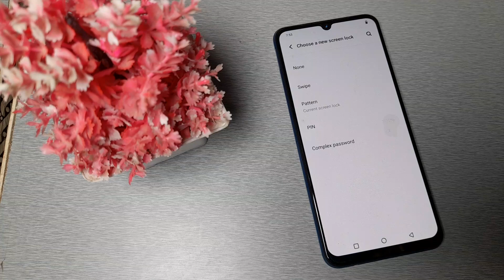how to remove pattern lock in Vivo V23e 5G mobile in Hindi setting